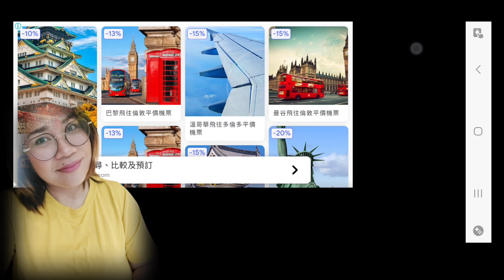SUPER MATINO LVL #1-5